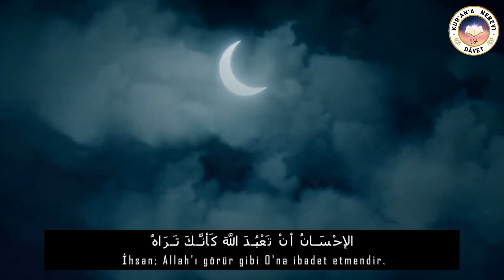Namazımı Huşu İle Nasıl Kılarım? #1 | Ahmed Kalkan